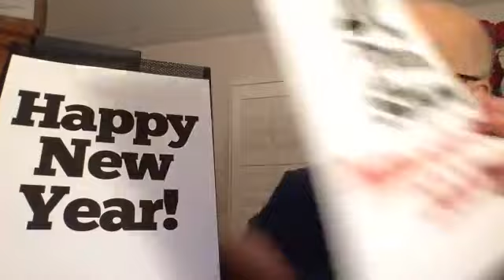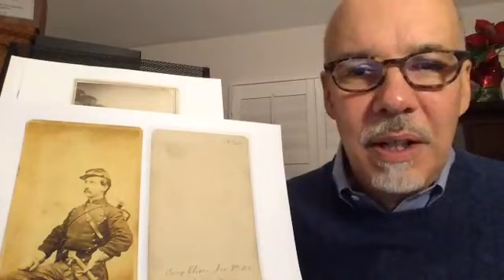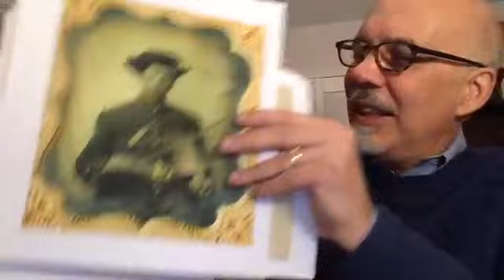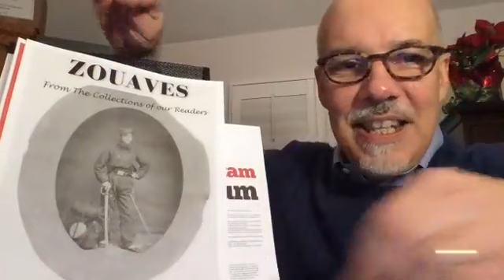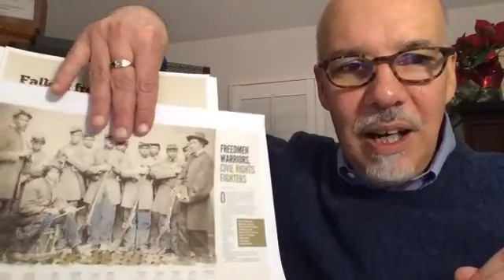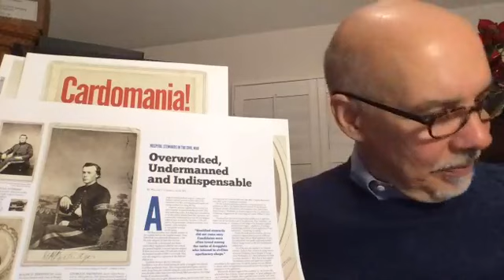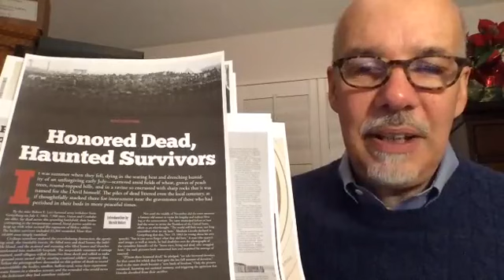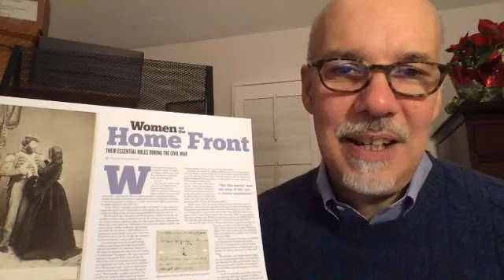Military Images Live S2E22 (Season finale)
A review of interesting finds in the world of Civil War images, news and answers to your photo questions with Military Images Editor and Publisher Ron Coddington. The episode originally aired on Facebook Dec. 30, 2019. Military Images is America’s only magazine dedicated solely to the study of portrait photographs of Civil War soldiers.